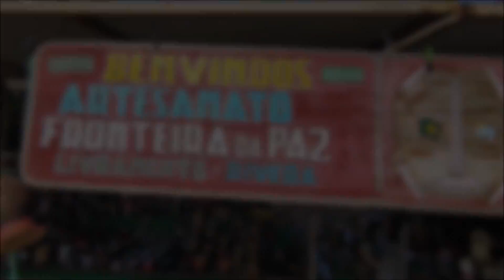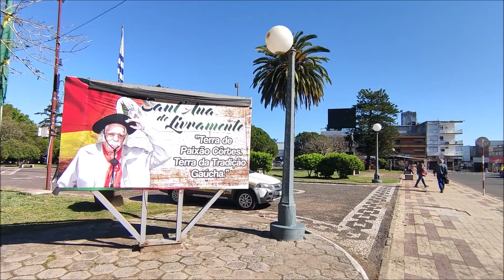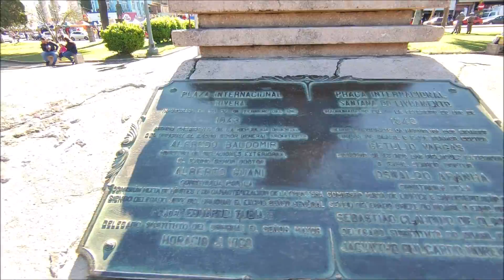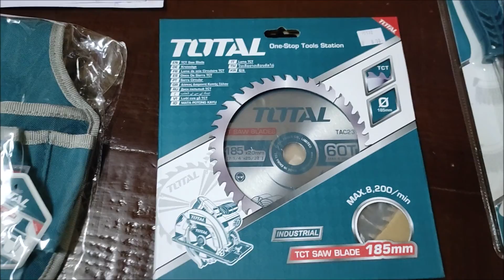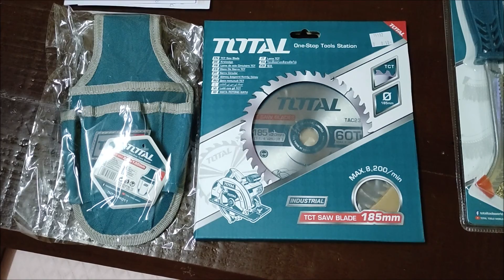Passeio divisa Brasil/Uruguai + Compras em Rivera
Fomos passear em Rivera para comprar novas ferramentas e olhar as novidades. No vídeo mostramos como é a "Fronteira da Paz", divisa entre Brasil / Uruguai onde ficam as cidades Santana do Livramento e Rivera, dividida pela praça internacional, onde de um lado é Brasil e do outro Uruguai.